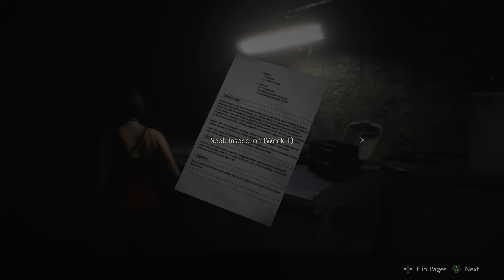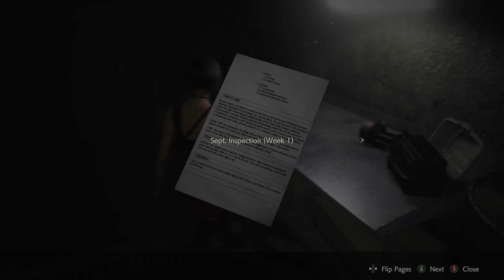RESIDENT EVIL 2 REMAKE Leon B Playthrough Hardcore 1440p Part 05 - Ada Gameplay